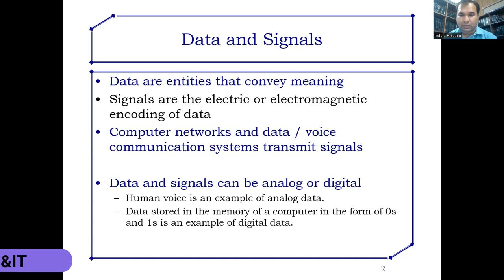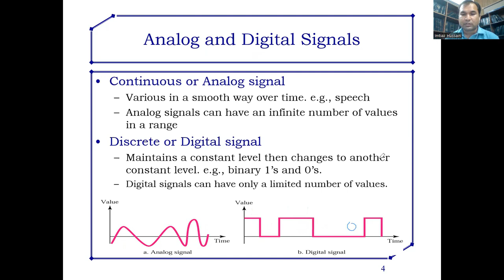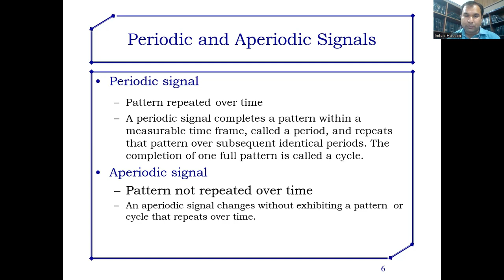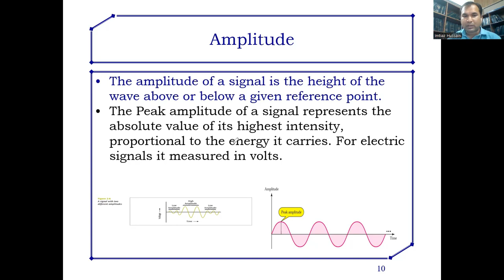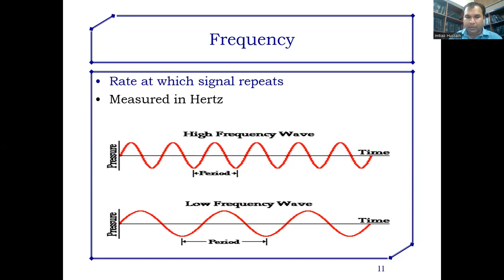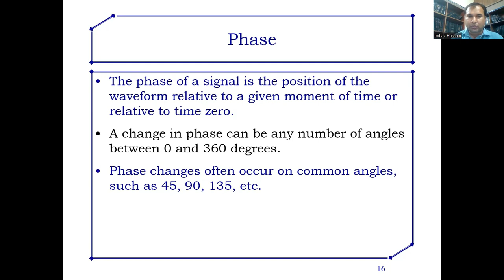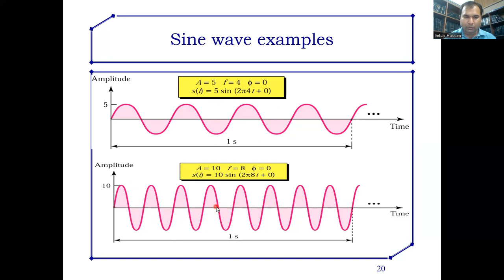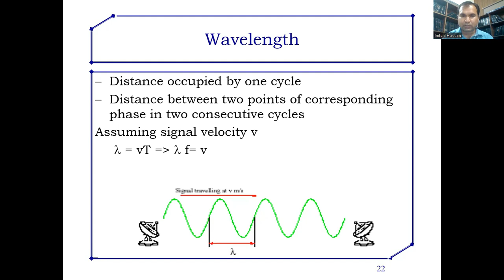Digital Signals | Analog Signals | Amplitude & Frequency | Computer Networks